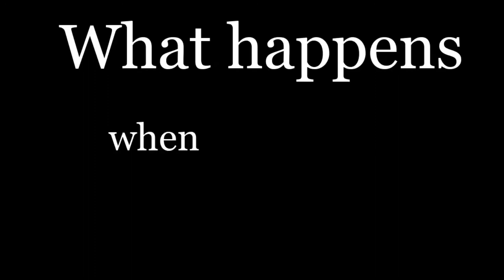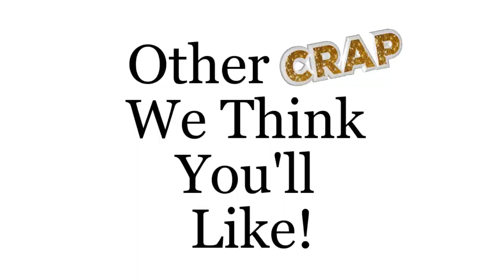😍Ryan Gosling SHIRTLESS [Brain MELTDOWN!!!] 🦈JumpShark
You know him from The Notebook, Crazy Stupid Love, La La Land, and Blade Runner too!  What REALLY happens when Ryan Gosling takes his shirt off?  Does Barack Obama give him the Medal of Honor? Do Russell Crowe and Harrison Ford finally kiss?  He makes you SWOON ladies and guys be HATIN that's for sure! Can Ryan Gosling play the piano?

"Learn to Sing Like" E-Book by Elaine Thompson

Learn to Sing like Some of the World's Greatest Singers... FASTER than You Ever IMAGINED with the Secrets of MODELING!

Don't buy it for Yourself!    Buy it for Someone Else you Care ABOUT!   Ok AND Yourself!

              Elaine Thompson (Author of Learn to Sing Like)

"Learn to Sing Like" by Elaine Thompson is my New E-Book that teaches you the Secrets of Modeling... How to Model the World's Best Singers for you to become a BETTER singer FASTER than you ever could have imagined!

"Learn to Sing Like" some of the World's Greatest Singers with the Secrets of MODELING!     Rhianna, Whitney Houston, Mariah Carey, Lady Gaga, The Beatles, Taylor Swift, Garth Brooks, Beyonce, Bruno Mars, Katy Perry, Drake, Queen, Adele, Celine Dion, Ed Sheeran, and So MANY MORE!

You can buy my New E-Book "Learn to Sing Like" less expensive direct on my website.

Learn to Sing FASTER than You Ever IMAGINED with the Secrets of MODELING!

"Learn to Sing Like" EBook by Elaine Thompson

take your shirt off song millionaires
ryan gosling barack obama
did ryan gosling play the piano in la la land
i take my shirt off and all the hoes stop breathin lyrics
hisoka shirt off
take your shire off and spin it around
whitney cummings shirt off
no days off shirt
how to take vinyl off a shirt